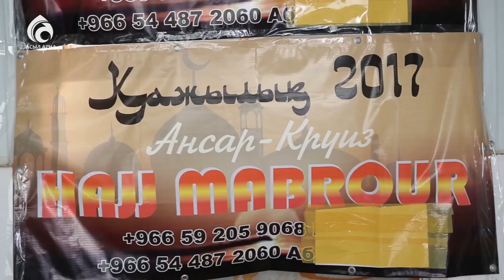Меккедегі "Құдайы тамақ" \ Ұлы сапар \ Асыл арна